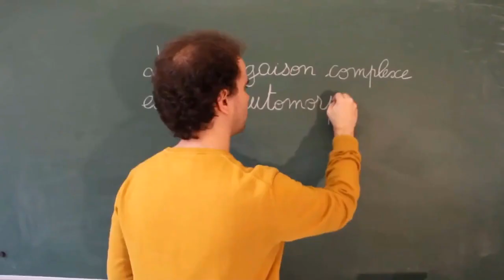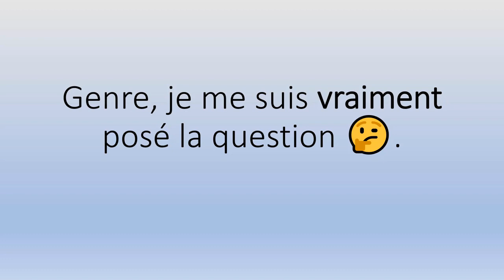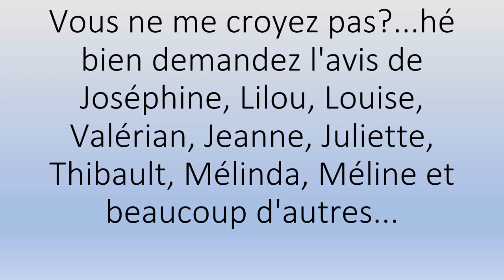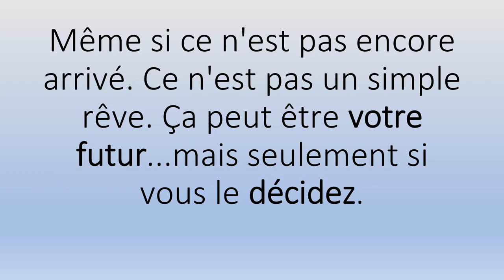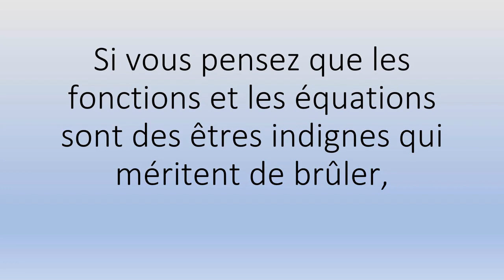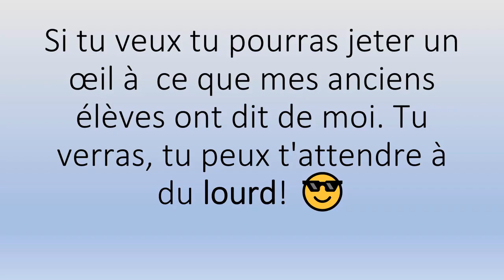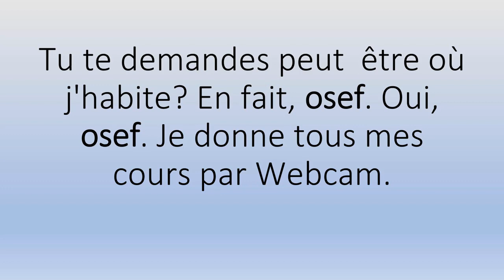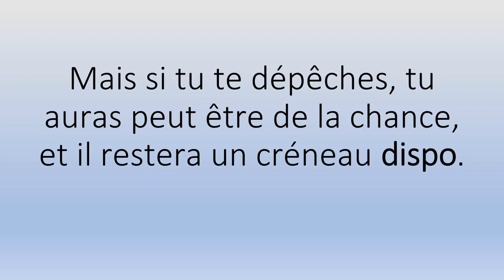🏠 La Colle Guide des Parents Pour la Réussite en Maths !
🏠 La Colle  Guide des Parents Pour la Réussite en Maths !.mp4

Sérieux? 😳

Pour l'accompagnement scolaire, mes Tarifs horaires 👉:

✅ 66€ Collège
✅ 68€ Lycée
✅ 70€ Supérieur.

Et en petits groupes (valables à partir de deux personnes) 👉:

✅ 34€/Pers Collège
✅ 36€/Pers Lycée
✅ 38€/Pers Supérieur.

Contactez-moi ! 😊😘